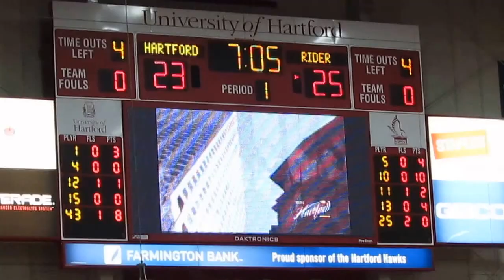West Hartford Youth Basketball Game at Halftime of Rider vs Hartford CIT Tournament - March 19, 2013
West Hartford Youth Basketball Game at Halftime
Rider Broncs vs Hartford Hawks  -  Men's Basketball
CollegeInsider.com Postseason Tournament - First Round CIT
Chase Family Arena at the Reich Family Pavilion  -  West Hartford, Connecitcut